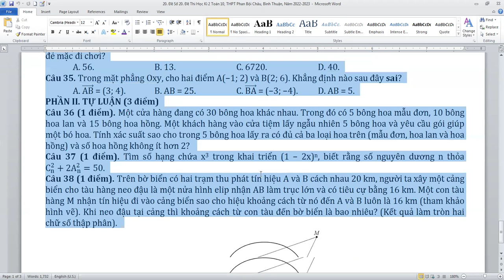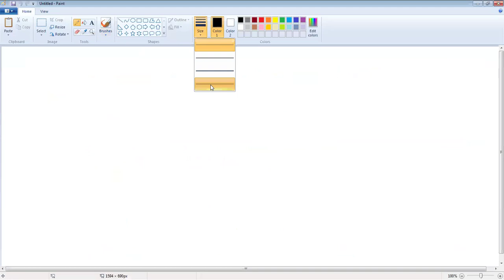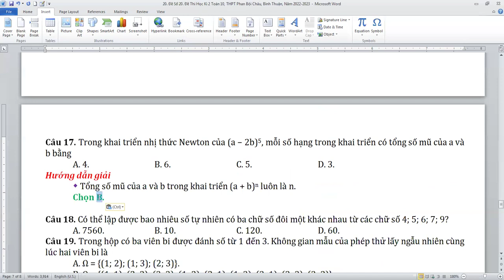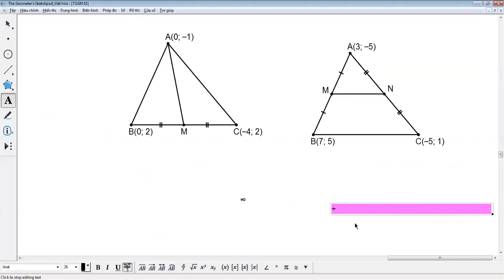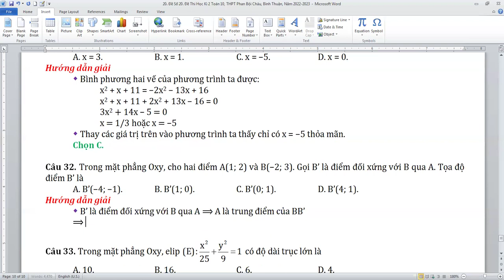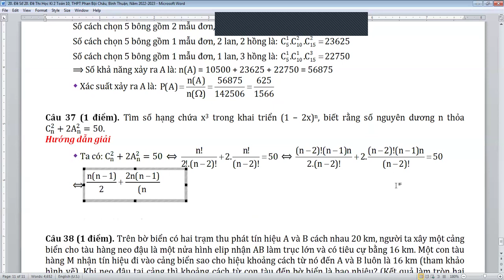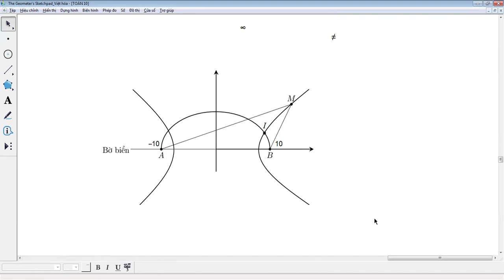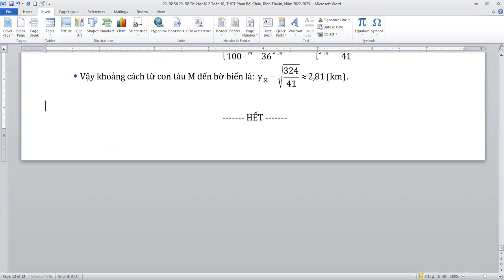Đề Thi Học Kỳ 2 Toán 10, Trường THPT Phan Bội Châu, Bình Thuận, Năm 2022-2023